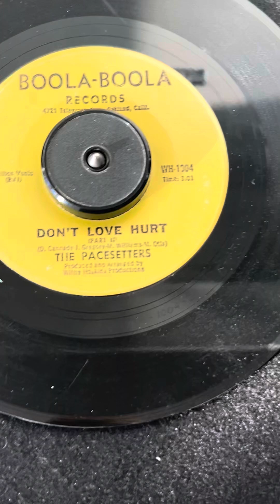The Pacesetters Don’t Love Hurt Part 2 Boola Boola .